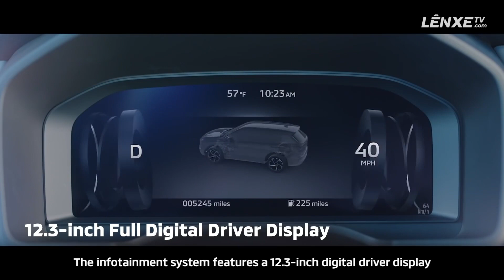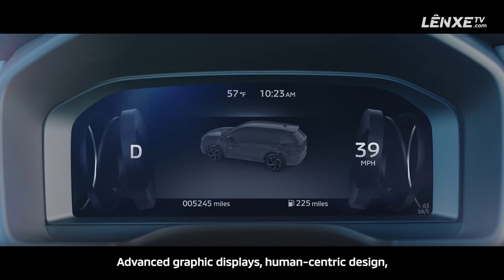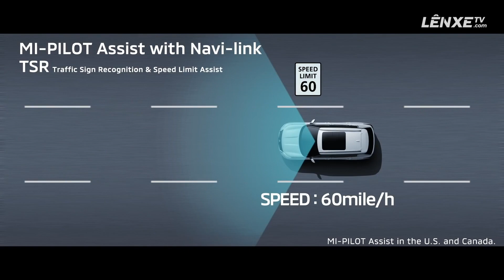Mitsubishi Outlander 2022 đầy ấn tượng, trang bị cực chất - LÊN XE TV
Mitsubishi Outlander 2022 đầy ấn tượng, trang bị cực chất